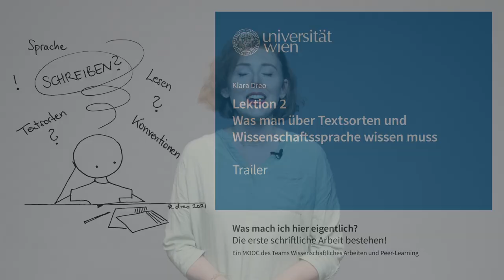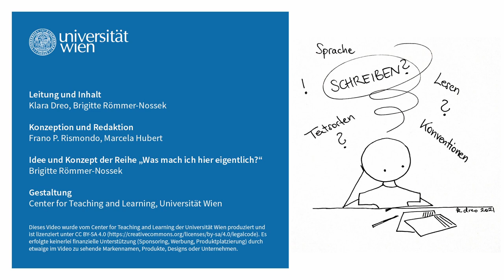[wasmachich2] Was man über Textsorten und Wissenschaftssprache wissen muss